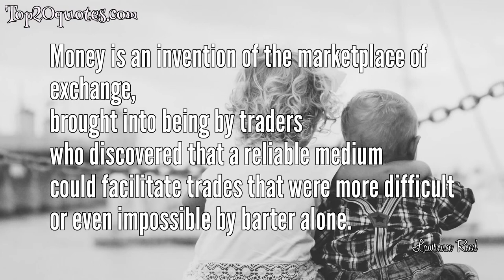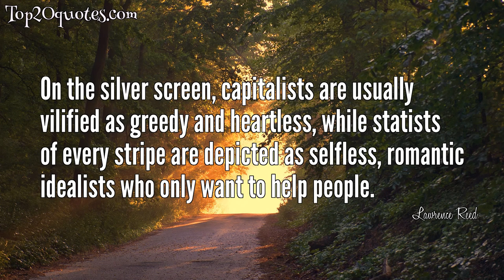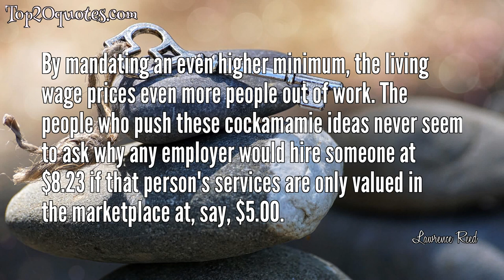🔥 Top 12 Quotes of Lawrence Reed -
🌟 Marijuana has killed far fewer people than swimming pools; it’s the war against it that does all the violence.
 🌟 Our expensive welfare state is fueled by the destructive notion that 'greed' is when you want to keep your own money but 'compassion' is when you want to take somebody else's.
 🌟 Have you ever noticed how statists are constantly "reforming" their own handiwork? Education reform. Health-care reform. Welfare reform. Tax reform. The very fact that they're always busy "reforming" is an implicit admission that they didn't get it right the first 50 times.
 🌟 Free men are not equal and equal men are not free.
 🌟 Monetary reform, if it is to be genuine and successful, must sever money and banking from politics. That's why a modern gold standard must have: no central bank; no fixed rations between gold and silver; no bail-outs; no suspension of gold payments or other bank frauds; no monetization of debt; and no inflation of the money supply, all of which have proved so disastrous in the past.
 🌟 Money is an invention of the marketplace of exchange,
brought into being by traders
who discovered that a reliable medium
could facilitate trades that were more difficult
or even impossible by barter alone.
 🌟 Pessimism is not only unwarranted, it is also a self-fulfilling prophecy. If you think the cause is lost, it will be. No one works hard for a cause they think will lose.
 🌟 On the silver screen, capitalists are usually vilified as greedy and heartless, while statists of every stripe are depicted as selfless, romantic idealists who only want to help people.
 🌟 A statesman doesn't try to pull himself up by dragging someboy else down, and he doesn't try to convience people they're victims just so he can posture as their savior.
 🌟 Anything short of the discipline and honesty of a true gold coin standard will inevitably self-destruct, consuming our wealth and liberties, and nurturing the omnipotent state.
 🌟 The greatest influence for good comes from those quiet folks who make morals, not moralizing, their vocation.
 🌟 By mandating an even higher minimum, the living wage prices even more people out of work. The people who push these cockamamie ideas never seem to ask why any employer would hire someone at $8.23 if that person's services are only valued in the marketplace at, say, $5.00.
🖎 Author: Lawrence Reed
♛ Career:
📅 Life: b. September 29, 1953